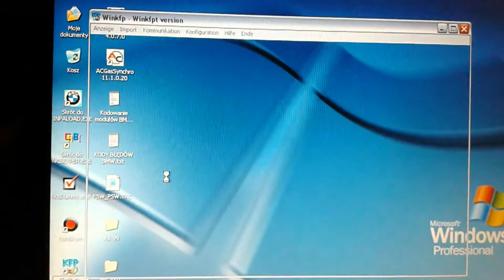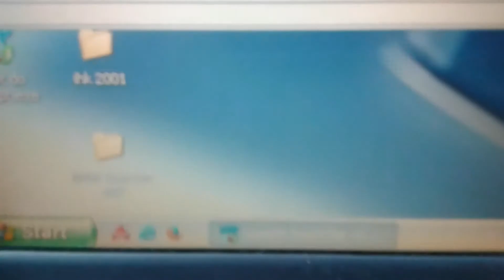UPDATE DME SOFTWARE MS42 BMW e46 Aktualizacja Softu M52B20TU WINKFP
UPDATE DME SOFTWARE BMW e46 Interfejsem ADS(fizyczny port com RS232)